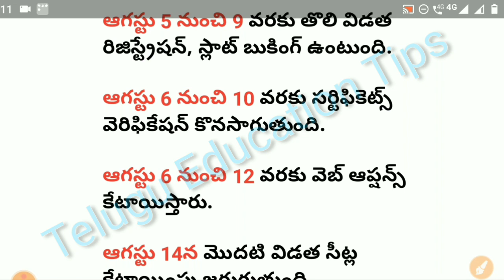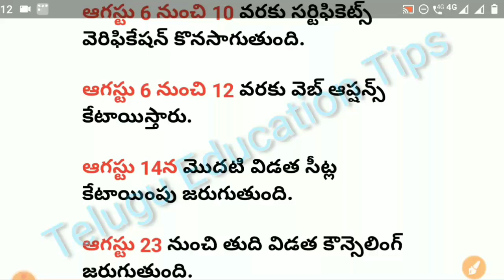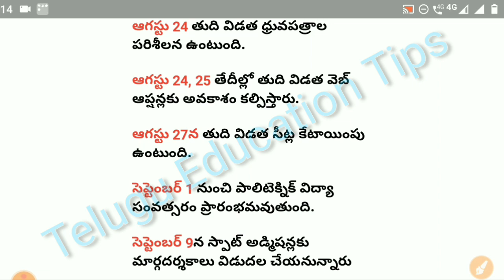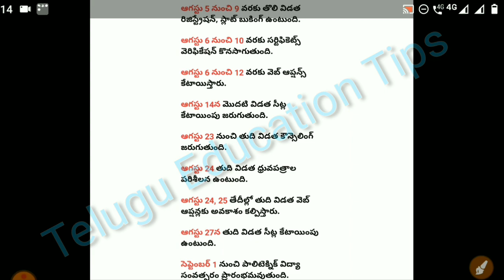TS Polycet 2021 Counseling dates 2021 in telugu